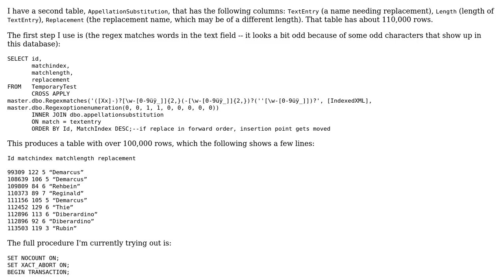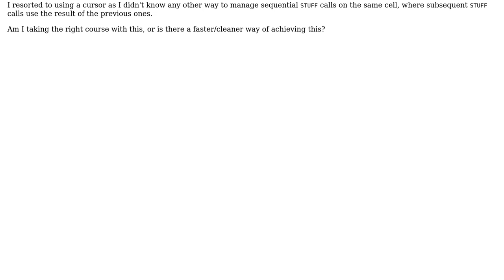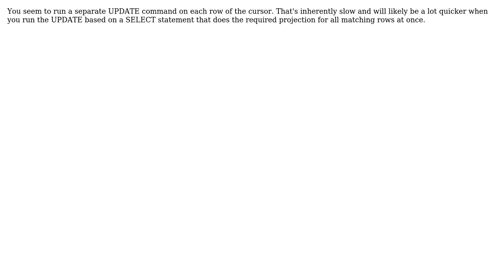Replacing names in text fields with aliases to help de-identify data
With thanks & praise to God, and with thanks to the many people who have made this project possible! | Content (except music & images) licensed under CC BY-SA | Music | Images & others | With thanks to user rsjaffe user Lars Br. user Jamal and the Stack Exchange Network Trademarks are property of their respective owners. You are responsible for your own actions.